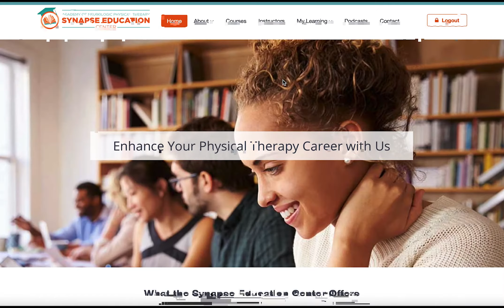ANPT Synapse Online Education Center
The ANPT Synapse Online Education Center offers over 40 courses forced on neuro education